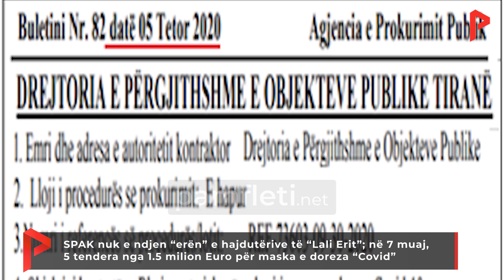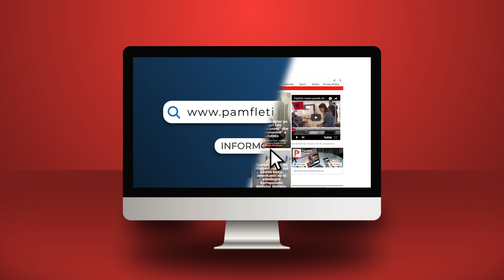SPAK nuk e ndjen “erën” e hajdutërive të “Lali Erit”; në 7 muaj, 5 tendera nga 1.5 milion Euro